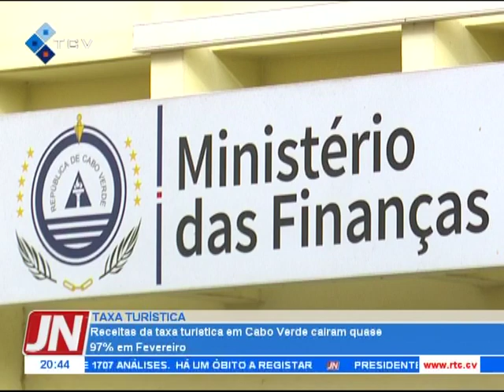Receitas da taxa turistica em Cabo Verde cairam quase 97% em Fevereiro